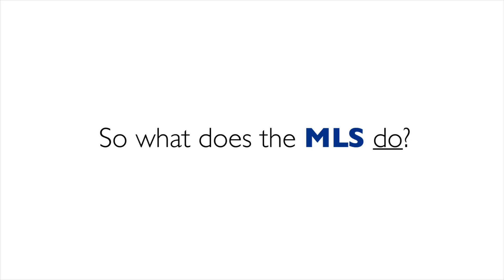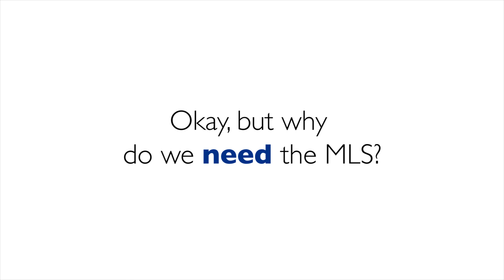The Importance of the MLS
Art Carter, CEO of California Regional MLS, breaks down the essential goals and functions of the Multiple Listing Service.